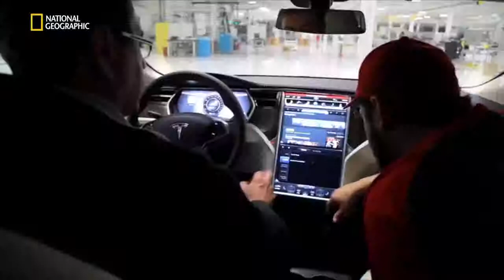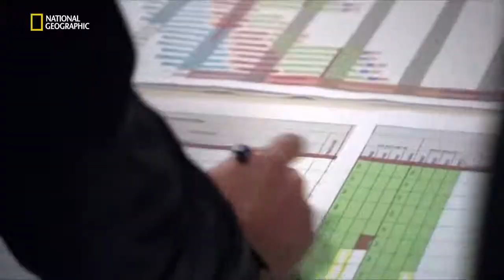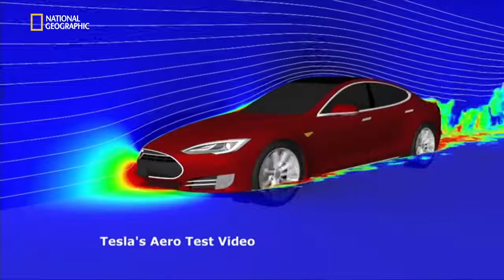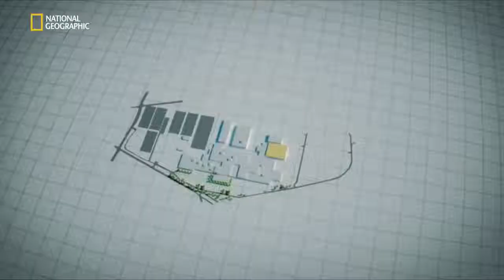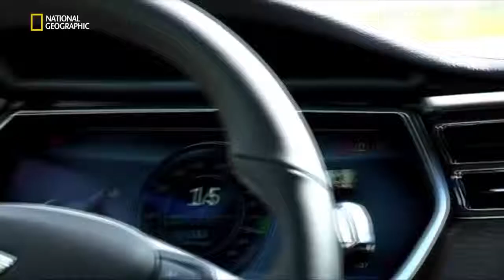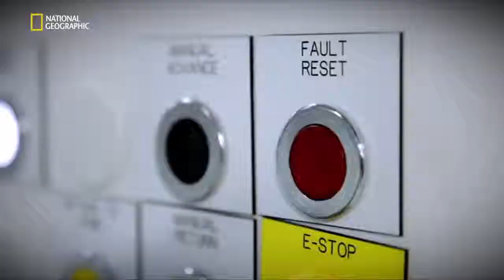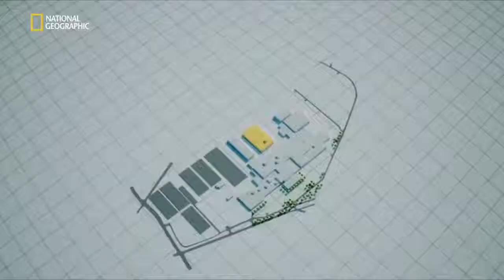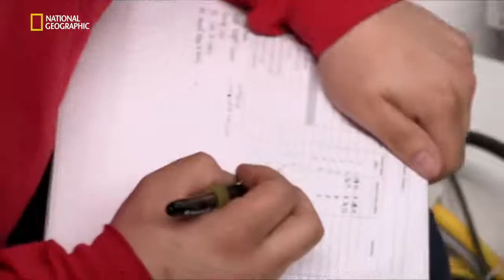Megafactories Tesla National geographic